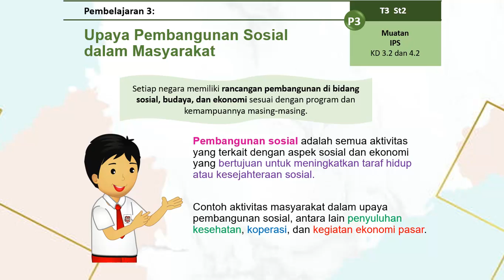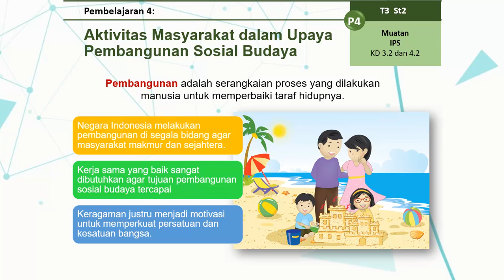IPS TEMA 3 SUBTEMA 2 ( Kelas 5 )